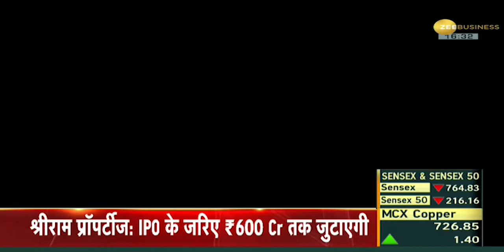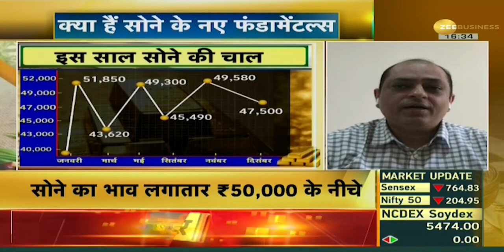Chook Gya Sona : Share Bazaar में गिरावट आई तो सोने में लौट सकते हैं निवेशक | Gold | Share Market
After January, the price of gold could not reach the level of 50000. Many times we thught it would reach but it did not happen. The question is whether gold will touch 50000 in the last month of the year or not? Know the opinion of experts on this in this episode.

जनवरी के बाद गोल्ड का प्राइस 50000 के लेवल तक नहीं पहुंच पाया। कई बार लगा की पहुंच जाएगा लेकिन ऐसा नहीं हुआ। सवाल यह की क्या अब साल के आखरी महीने में सोना 50000 को छुएगा या नहीं ? जानिए इस पर विशेषज्ञों की राय इस एपिसोड में